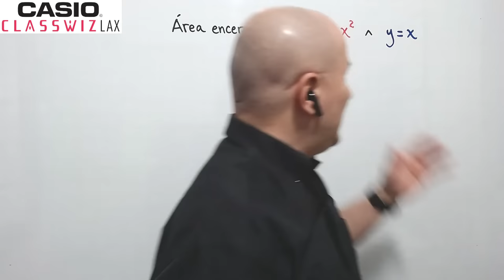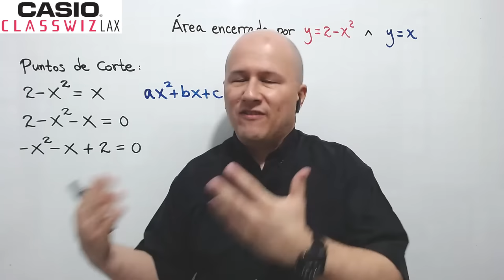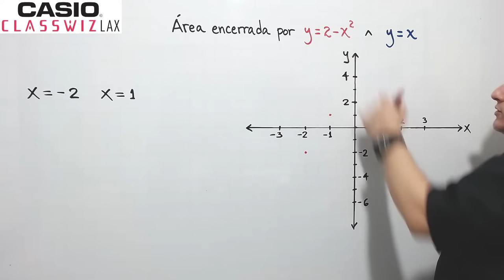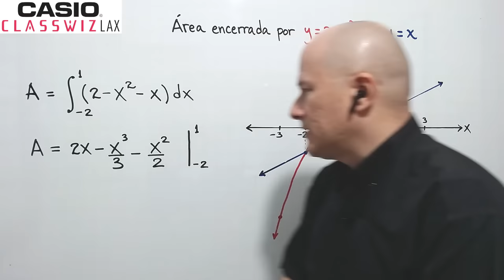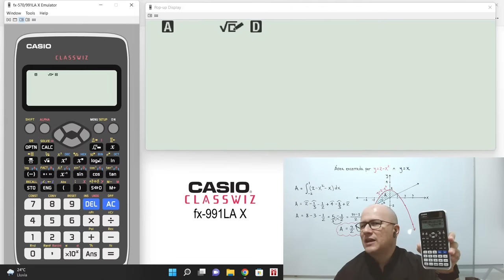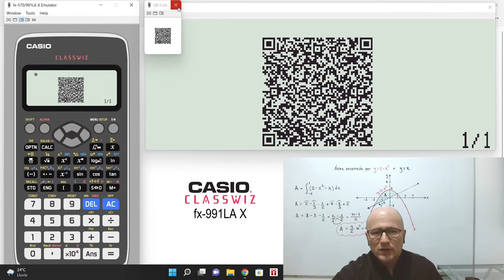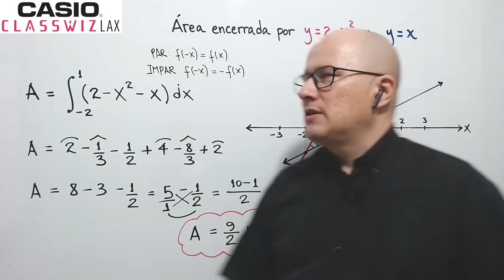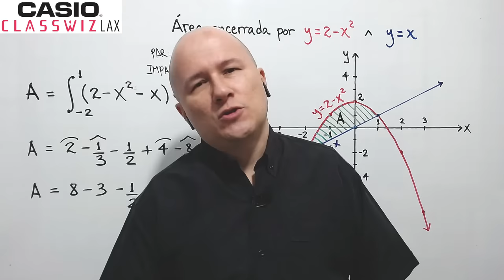ÁREA ENTRE CURVAS - Ejercicio 2 (con CASIO Classwiz fx-991LA X)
julioprofe explica cómo determinar el área de la región encerrada por dos curvas, utilizando la calculadora Casio Classwiz fx-991LA X para

✔️ Generar la tabla de valores para ambas curvas y su respectivo código QR, el cual permite conectar el smartphone con el sitio web de Casio, para visualizar las gráficas y así determinar cuál es la curva superior y cuál es la curva inferior;
✔️ Comprobar el resultado de la integral definida correspondiente al área solicitada.

Contenido
00:00 Saludo e información inicial
06:51 Desarrollo del ejercicio
46:49 Atención a mensajes del chat y despedida

Encuentra las calculadoras Casio Classwiz en:

👉 Almacén PUNTO 5, en el local 123 del Centro Comercial San Andresito en Cali (Colombia). Dirección: Carrera 5 # 15-00 ; teléfono fijo: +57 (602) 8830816 ; celular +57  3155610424

👉 Las tiendas Casio en el territorio colombiano

✔️ Descarga también la aplicación gratuita CASIO EDU + para iOS y Android para ejecutarla en tu smartphone.